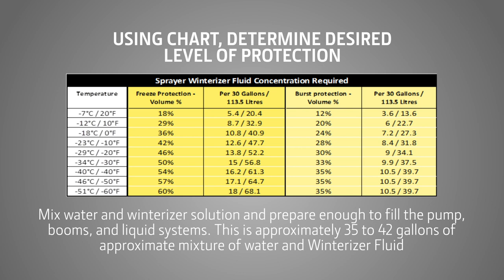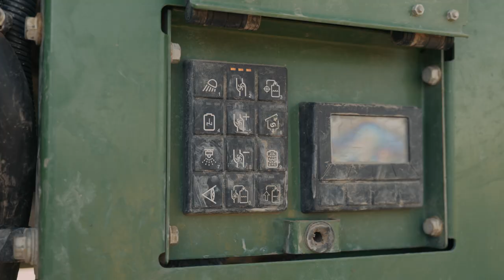How to Winterize Your Sprayer | John Deere Sprayers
Learn how to winterize your sprayer. Performing routine maintenance is essential to keeping everything running smoothly all season long.